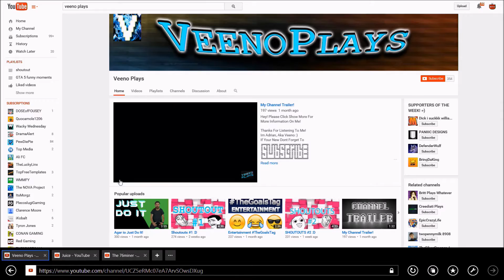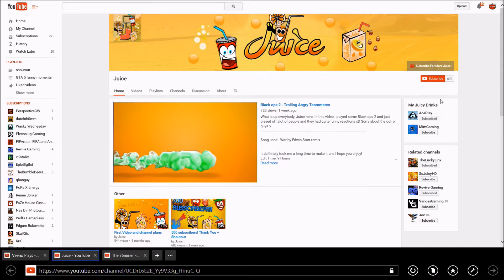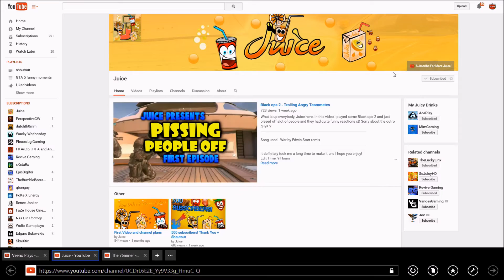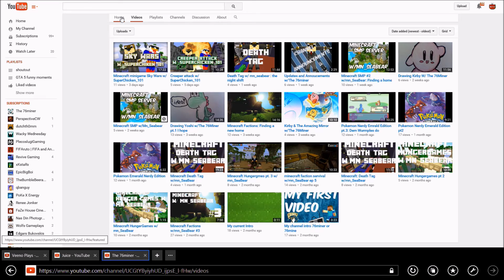Shoutout Sunday #6 GROW YOUR CHANNEL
THE WINNERS

   THE RULES FOR SHOUT OUT

2.the more comments the better!!

3.like the video!!

5.stay active